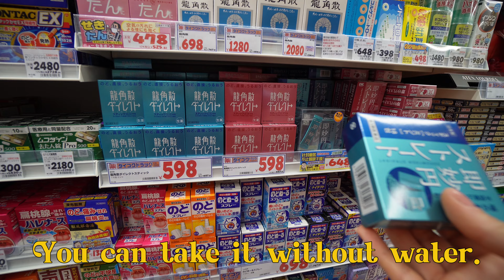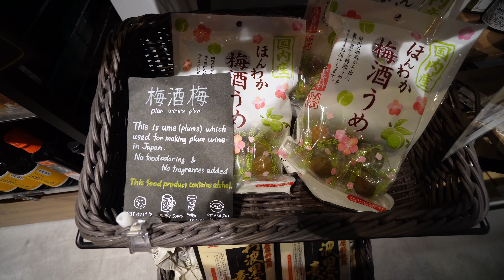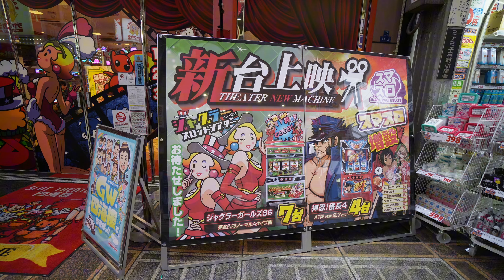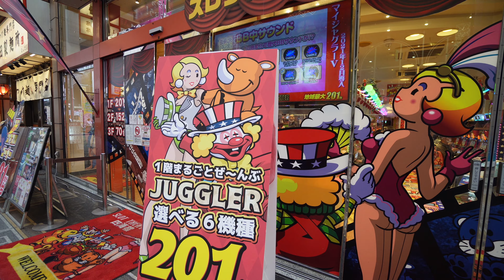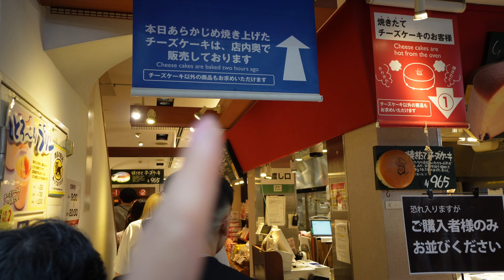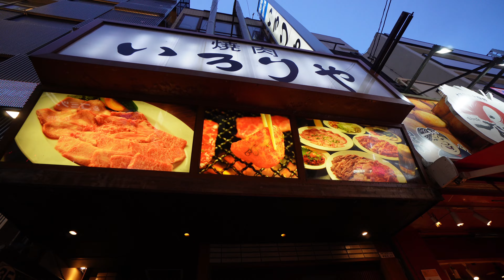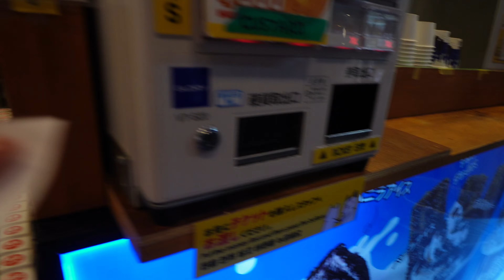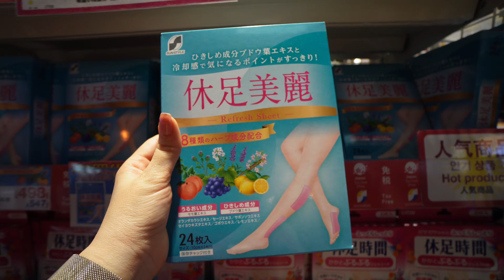24 HOURS IN OSAKA JAPAN VLOG | WOMAN SOLO TRAVELLER IN JAPAN lifeinjapan japantravelvlog osaka🇯🇵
Here we are again in Osaka.
A place that I got to love, I hope you’ll enjoy to watch my day in Osaka.
I took you with me there energetically so please enjoy it.
Take care and have a wonderful day!
Hugs 🤗